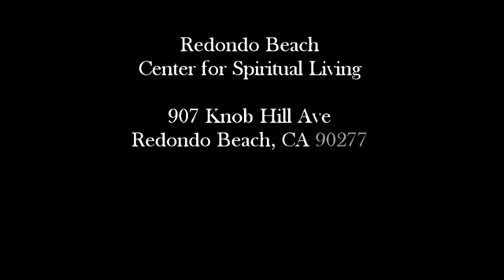09-20-20 SUNDAY Guest Speaker Rev. Mike McMorrow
Guest Speaker Rev. Mike McMorrow talks about getting caught up in raising the lives of those around us.